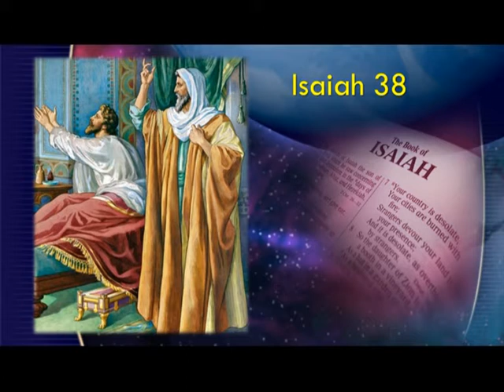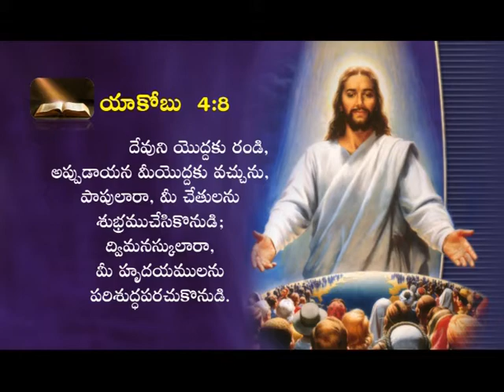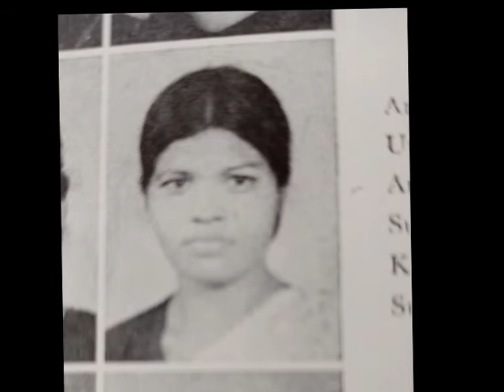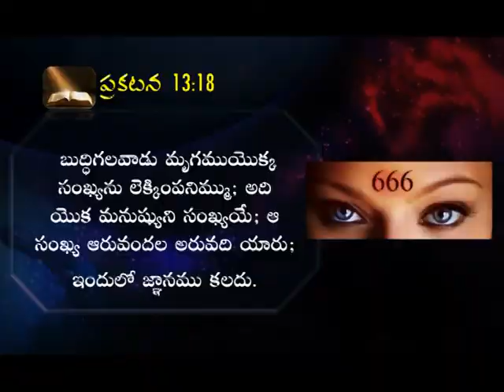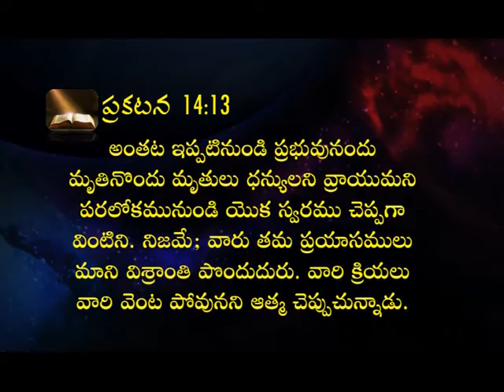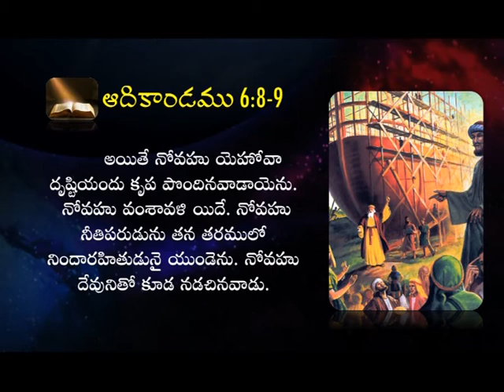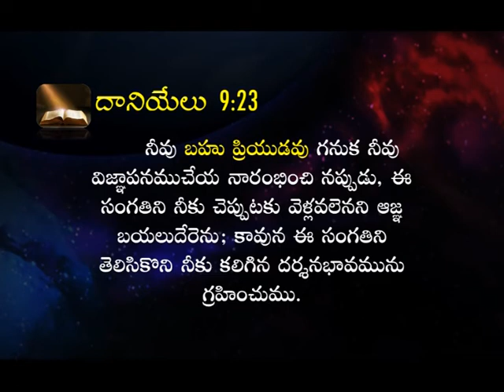Glory to God | Dr SarathBabu | Kadavarikalam | Subhavaartha TV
Be transformed by the renewing of your mind. We need new hearts and new minds. Make the tree good and the fruit will be good (Matthew 12:33). That’s the great challenge. That is what God calls you to. You can’t do it on your own. You need Christ, who lost life for your sins. And you need the Holy Spirit to lead you into Christ-exalting truth and to work in you truth-embracing humility.
Give yourself to this. Immerse yourself in the written word of God; saturate your mind with it. And pray that the Spirit of Christ would make you so new that the spillover would be good, acceptable, and perfect — the will of God. To God be the glory!
Watch this video of Kadavarikalam and stay blessed!